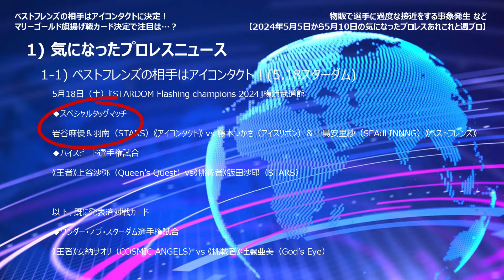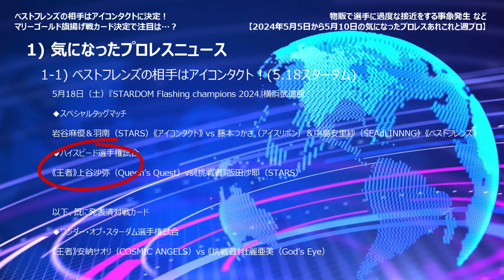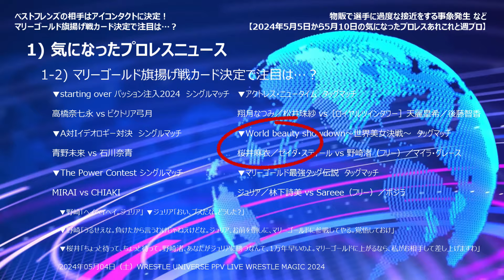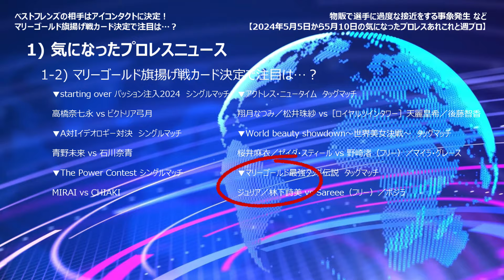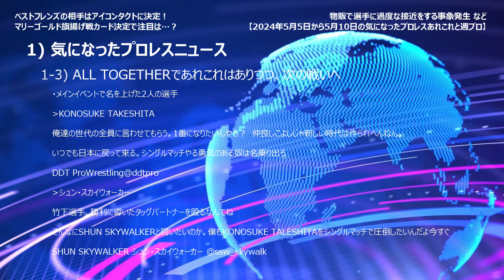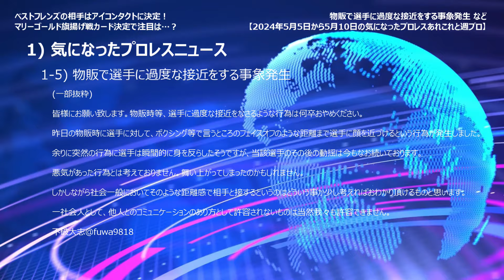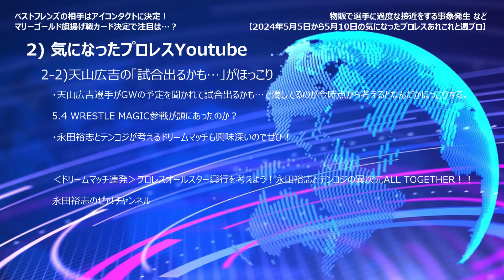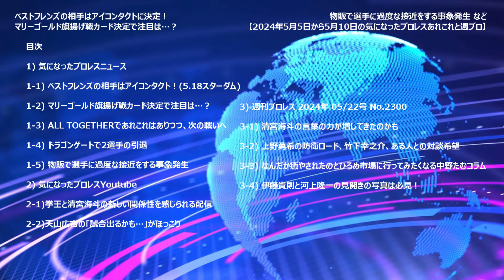ベストフレンズの相手はアイコンタクトに決定！・マリーゴールド旗揚げ戦カード決定で注目は…？・選手に過度な接近をする事象発生 など【2024年5月5日から5月10日の気になったプロレスあれこれと週プロ】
週刊プロレス 2024年 05/22号 No.2300

00:00 オープニング・動画のお品書き
02:08 1) 気になったプロレスニュース
02:10 1-1) ベストフレンズの相手はアイコンタクト！(5.18スターダム)
03:58 1-2) マリーゴールド旗揚げ戦カード決定で注目は…？
05:59 1-3) ALL TOGETHERであれこれはありつつ、次の戦いへ
09:04 1-4) ドラゴンゲートで2選手の引退
09:46 1-5) 物販で選手に過度な接近をする事象発生
11:38 2) 気になったプロレスYoutube
11:43 2-1)拳王と清宮海斗の新しい関係性を感じられる配信
12:39 2-2)天山広吉の「試合出るかも…」がほっこり
13:47 3) 週刊プロレス 2024年 05/22号 No.2300
17:46 3-1) 清宮海斗の言葉の力が増してきたのかも
18:46 3-2) 上野勇希の防衛ロード、竹下幸之介、ある人との対談希望
19:47 3-3) なんだか癒やされたのとひろめ市場に行ってみたくなる中野たむコラム
20:37 3-4) 伊藤貴則と河上隆一の見開きの写真は必見！

掲載している写真は会場で自分で撮影した写真を利用しています

【会見全文】マリーゴールド旗揚げ戦でジュリア＆詩美が覚悟のタッグ結成！松井珠紗が「『アクトレスガールズ結構スゲーぞ！』ってことをお見せしたい」とプロレス界へ挑戦状！ | バトル・ニュース

【マリーゴールド】青野未来「ちょっとカチンときました」 旗揚げ戦激突の石川奈青とはアクトレス時代から〝因縁〟（東スポWEB） - Yahoo!ニュース

Xユーザーの遠藤哲哉 tetsuya endoさん

【ALL TOGETHER】観衆４５８３人は第１回大会の３分の１以下　タイチが問題視「プロレス全体の力がこれか？」 | 東スポWEB

・気になったプロレスYoutubeリンク
【第2弾カード決定！】 アイコンタクト vs ベストフレンズ！ハイスピード王座戦 上谷沙弥 vs 飯田沙耶！5月18日（土）横浜武道館大会！ – スターダム✪STARDOM

‹ドリームマッチ連発›プロレスオールスター興行を考えよう！永田裕志とテンコジの異次元ALL TOGETHER！！-永田裕志のゼァ!チャンネル

・DDT・NOAHの動画は下記で見ることができます
WRESTLE UNIVERSE（レッスルユニバース）

・新日本プロレスの動画は下記で見ることができます
NJPW WORLD

・全日本プロレスの動画は下記で見ることができます

ハモおた様「Creatures Who Live By Lying」